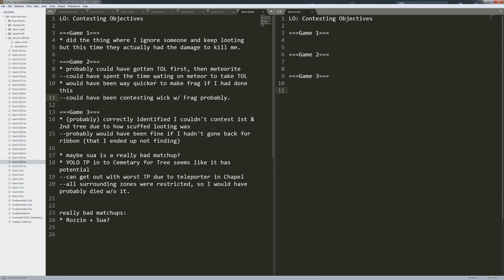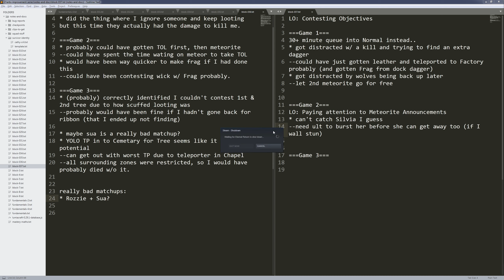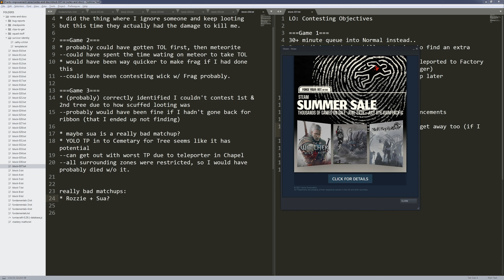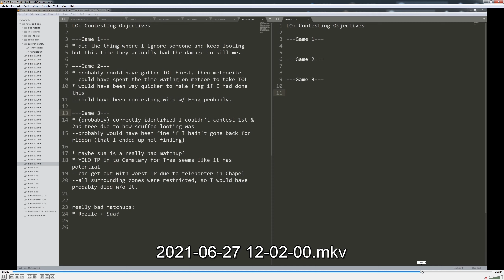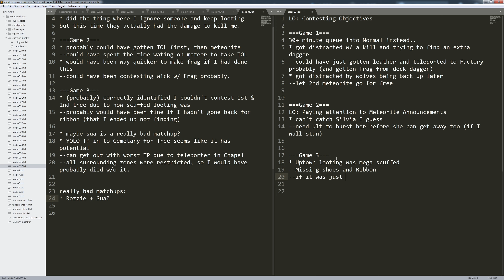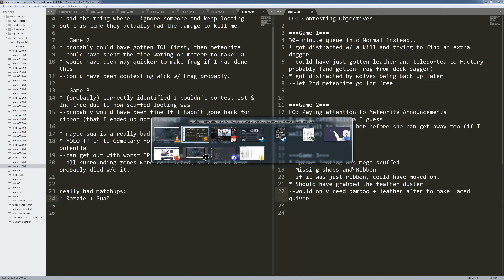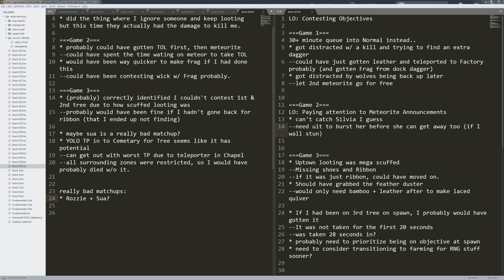ERIS Block 37: Norms after 30 minute ranked queue and kinda just tilting [Contesting Objectives]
This is a full VOD for my Eternal Return Improvement Series (ERIS).
The series is about documenting and sharing my process for improving from a relatively new player to (hopefully) a high-level player.

Huge inspirations for this series are Coach Curtis and the Broken By Concept podcast.

I'd also like to mention scaz.
His youtube channel has been a great help to me, and he does some very comfy streams.
He's a really great part of the community, and you'd be doing yourself a dis-service by not checking him out if you haven't already.